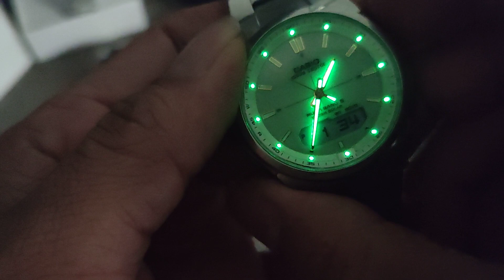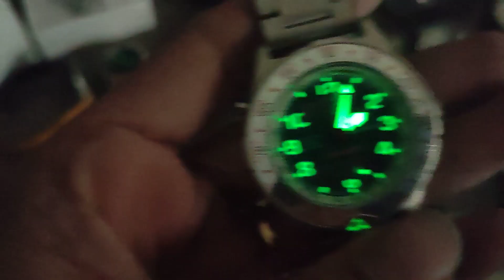19.12.22 - Zalo 0901253968 - Diminic Zanobetti Festina Citizen ShareX Reguno Orient Seiko Nike Casio